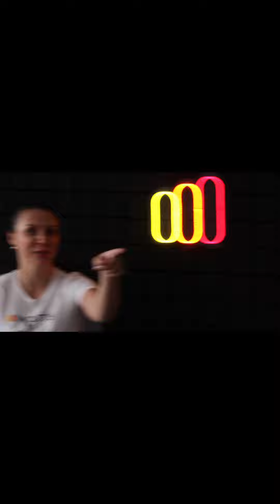Behind the video scenes.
Sometimes planets are not in the order.

Automatically warm up your email and domain --- Warmy helps you to increase deliverability Warmy raises your sender reputation by interacting with real people about any topic in any language and helps you to hit the inbox of your prospect.